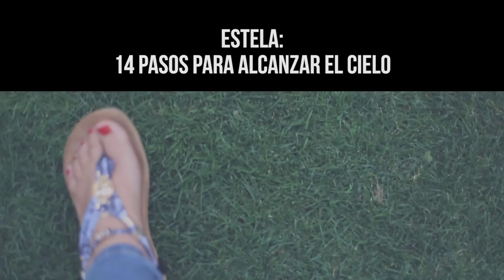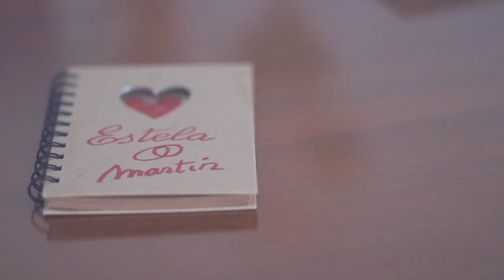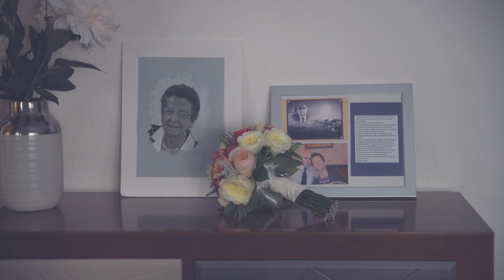Videos de bodas //14 pasos para alcanzar el cielo - Boda Estela y Martín // Calahorra // La Rioja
Estela- 14 pasos para alcanzar el cielo
Resumen de la boda de Estela y Martín, celebrada el 11 de agosto de 2018 en la Ermita La Concepción de Calahorra (La Rioja).